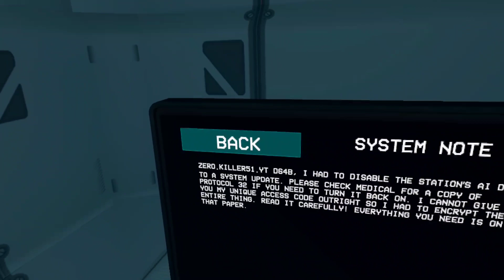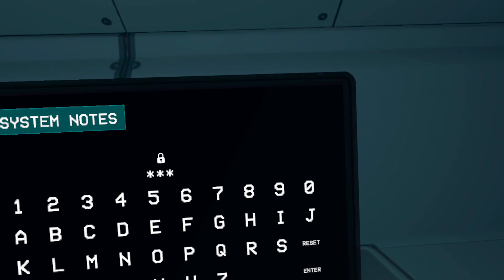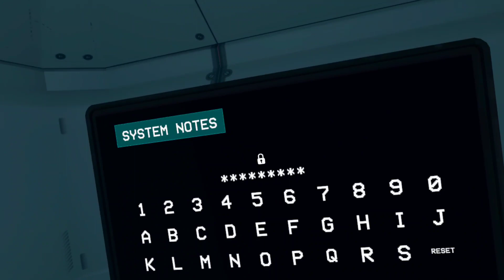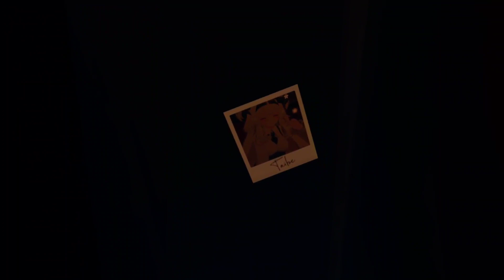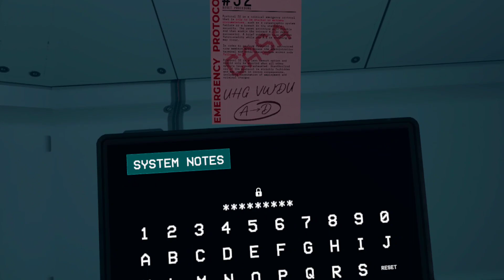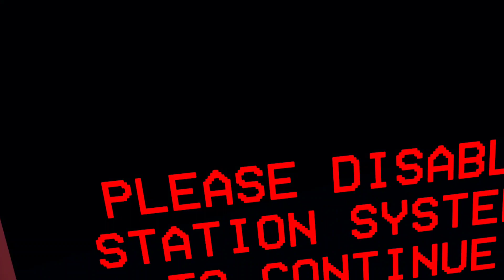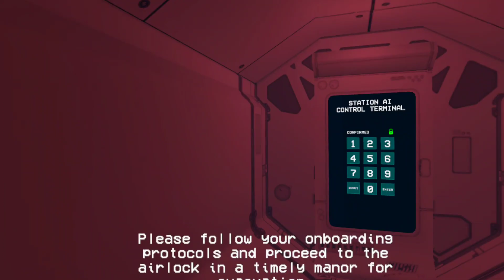Vr Chat Escape Room | The voice lied